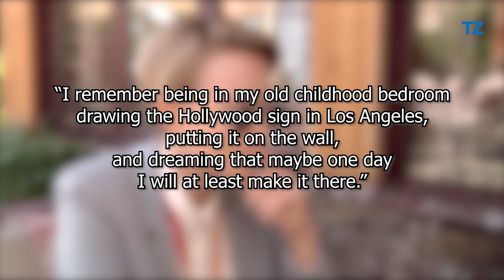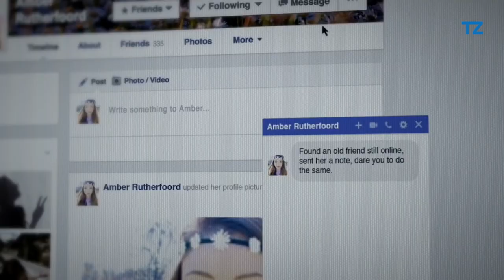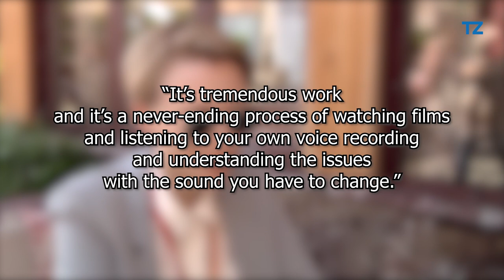5 Facts About Ivanna Sakhno